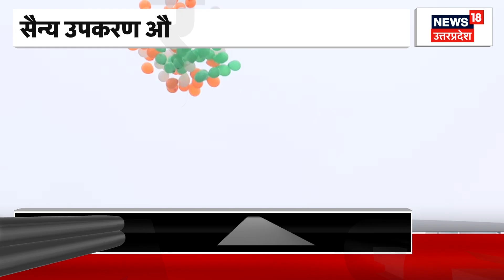Know Your Army Festival: 'नो योर आर्मी फेस्टिवल' का उद्घाटन करने पहुंचे सीएम योगी |CM Yogi |Breaking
Know Your Army Festival: लखनऊ में 'नो योर आर्मी फेस्टिवल' का आयोजन...फेस्टिवल का उद्घाटन करने पहुंचे सीएम योगी, 3 दिनों तक चलेगा 'नो योर आर्मी फेस्टिवल'...सैन्य उपकरण और हथियारों की प्रदर्शनी, देखिए पूरी खबर